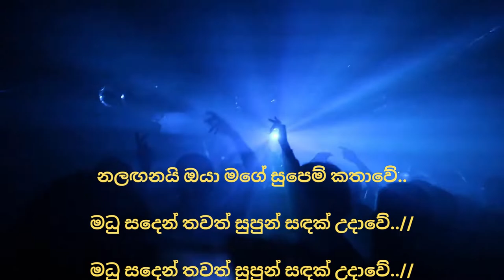"Madu Sanden Thawath Supun Sandak Udawe මධු සඳෙන් තවත් සුපුන් සඳක් උදාවේ"